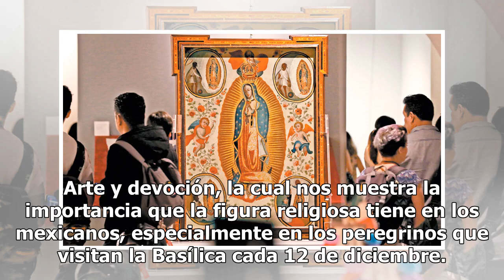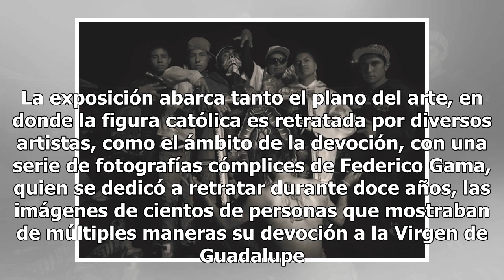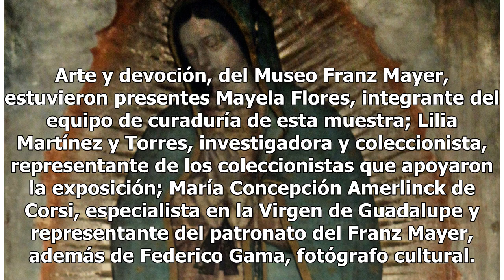Virgen de Guadalupe, ¿arte o devoción?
No recuerdo cuándo fue que mi devoción a la Virgen de Guadalupe se redujo. No puedo decir que completamente dejé de creer en ella porque hay una historia que no me permite hacerlo del todo. Mi papá, técnico en línea blanca, llevaba meses sin que un solo cliente le llamara. Siendo consciente de su de...